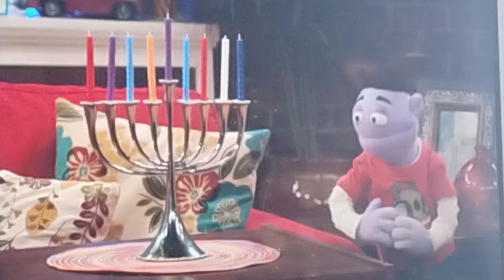Crash built a Menorocket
Episode: Merry Crashinfest

Crash and Bernstein is owned by Eric Friedman, It's a Laugh Productions, and The Walt Disney Company.